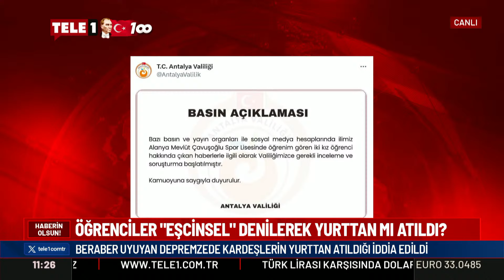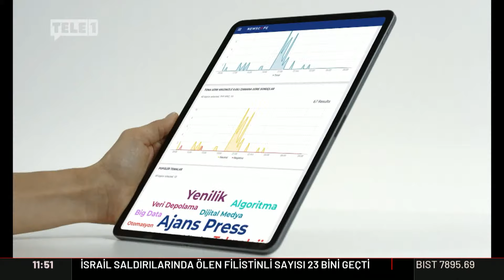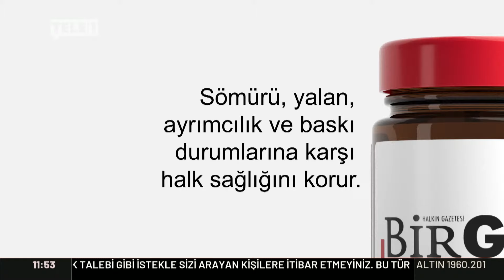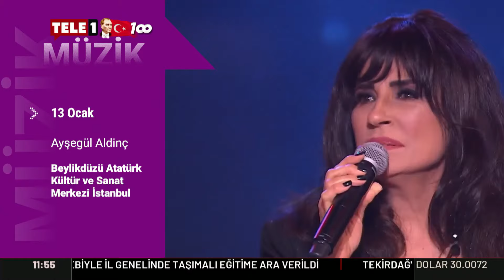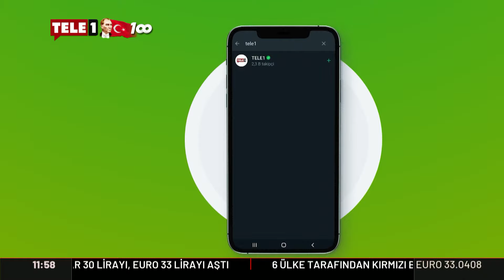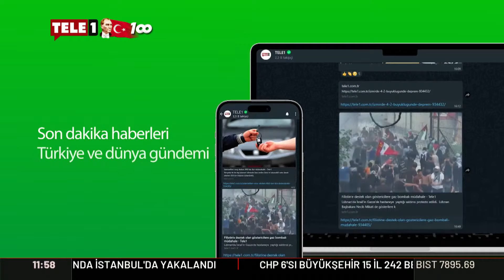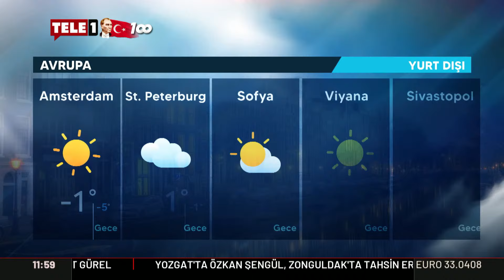Dünyada kargaşa büyüyor... | HABERİN OLSUN (11 Ocak 2024)